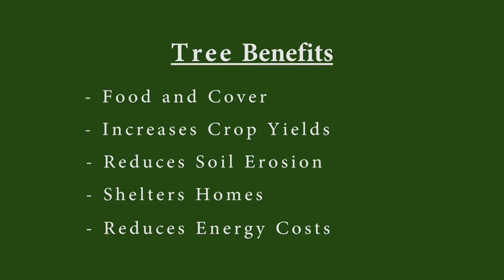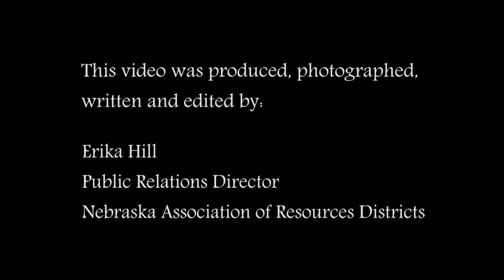Nebraska Natural Resources Districts Conservation Tree Program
Nebraska's Natural Resources Districts offer a Conservation Tree Program across the state to help landowners plant trees when needed. There are many benefits to planting trees.